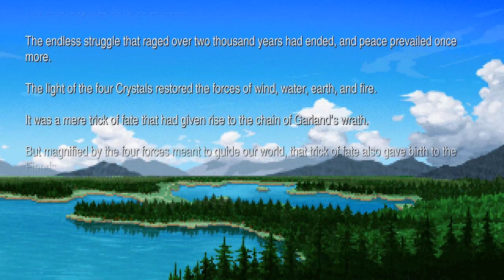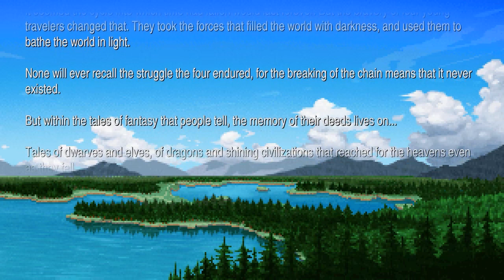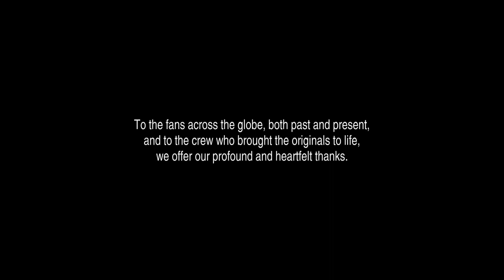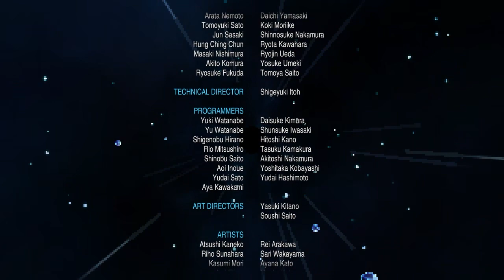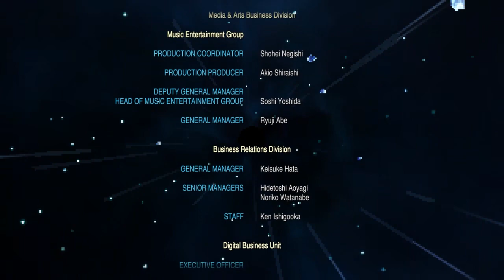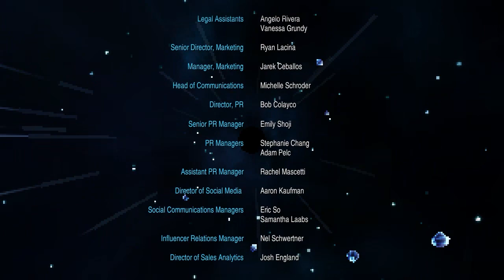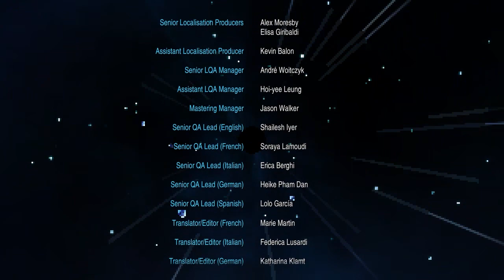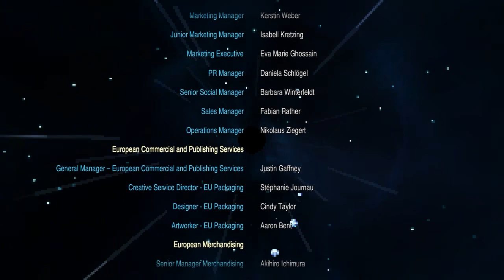Final Fantasy Episode 19: Chaos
It's time to go kill the guy we killed in the beginning of the game.